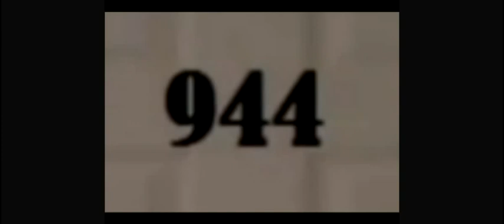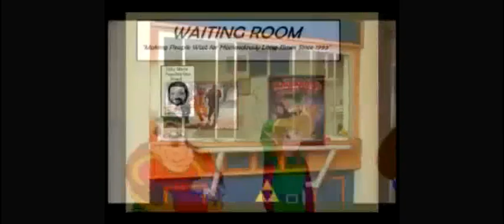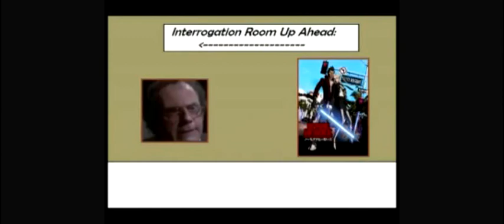YTP: Sony Vegas 7.0 King Crisis 3 Inferno Part 4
Request by Meleemario364 and Meleemario720